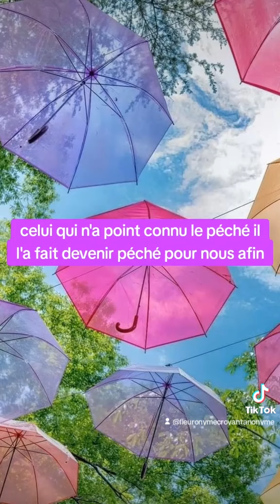🎁 Aujourd'hui au fil des jours je rend Gloire à Dieu en Parole & prière: 24 octobre 2024